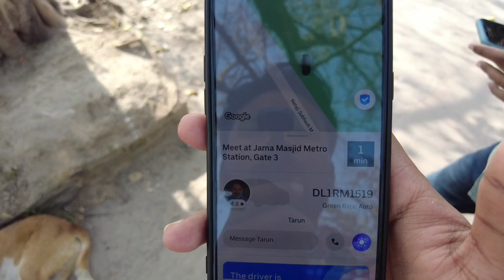Jama Masjid Jaisa Khane Wala Mahaul Aur Kahi Nahi Milega